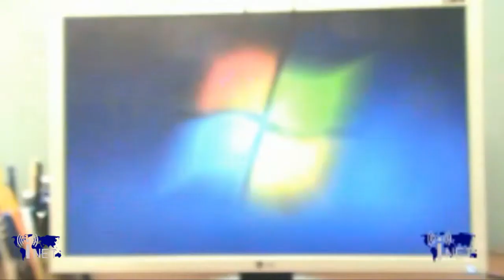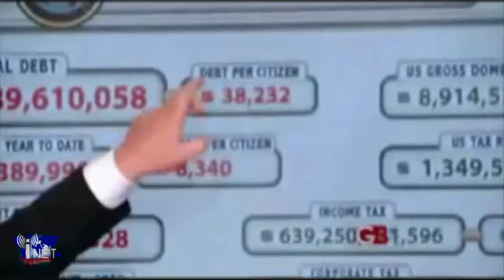2009, a look back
It's an annual tradition that INET takes a look back on some of the top stores around this time of the year and in this video we do just that.  From the Iranian riots to the inauguration of Barrack Obama to the shut-down of analogue TV to Israel's invasion of the gaza strip 2009 was an eventful year.